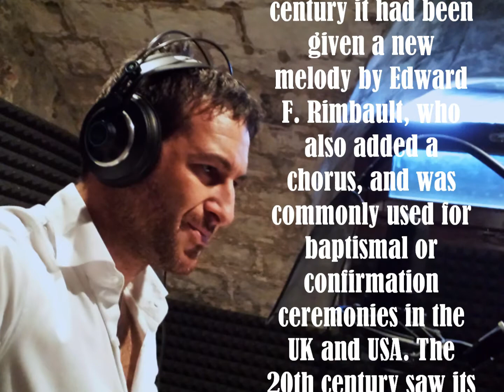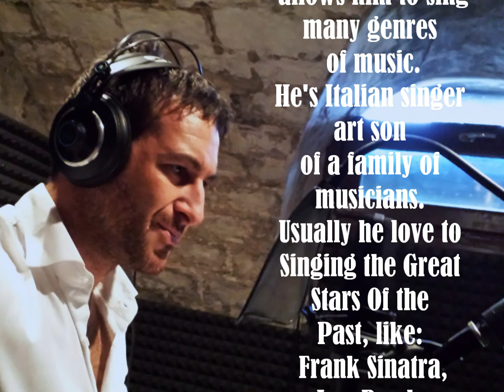Oh Happy Day - Edwin Hawkins 1967 (Voice Performed:Lorenzo Bon)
"Oh Happy Day" is a 1967 gospel music arrangement of an 18th-century hymn. Recorded by the Edwin Hawkins Singers, it became an international hit in 1969, reaching No. 4 in the US and No. 2 in the UK pop charts. It has since become a gospel music standard.

Edwin Hawkins' funk style arrangement of the hymn "Oh, Happy Day" has a long pedigree: It began as a hymn written in the mid-18th century ("O happy day, that fixed my choice") by English clergyman Philip Doddridge (based on Acts 8:35) set to an earlier melody (1704) by J. A. Freylinghausen. By the mid-19th century it had been given a new melody by Edward F. Rimbault, who also added a chorus, and was commonly used for baptismal or confirmation ceremonies in the UK and USA. The 20th century saw its adaptation from 3/4 to 4/4 time and this new arrangement by Hawkins, which contains only the repeated Rimbault refrain (all of the original verses being omitted).